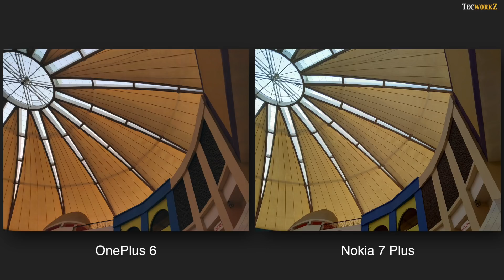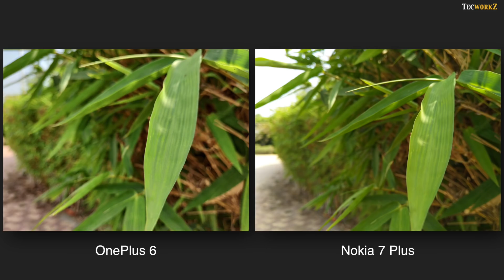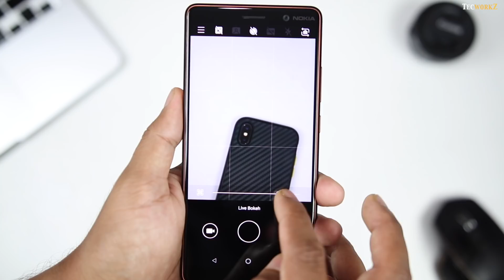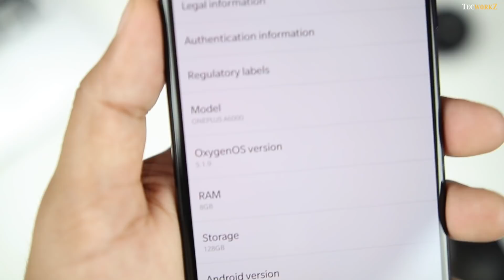OnePlus 6 vs Nokia 7 Plus Detailed Camera Comparison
Here is my detailed camera comparison between the OnePlus 6 and the Nokia 7 Plus.
There is a Rs.9,000 difference between the price of both this phones, but with its bigger pixel size, does the dual camera on the Nokia 7 Plus have any chance against the higher resolution dual cameras of the OnePlus 6? Watch the video for lot of image and video samples from both these phones.

Tripod Head
Macbook Pro
My daily drivers